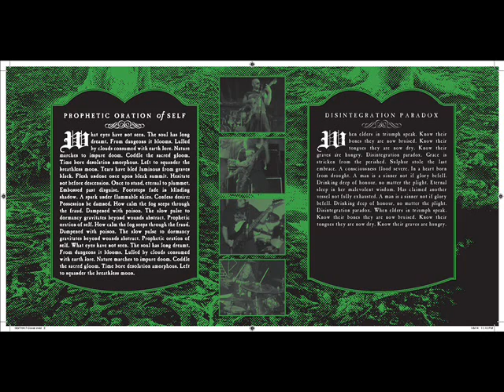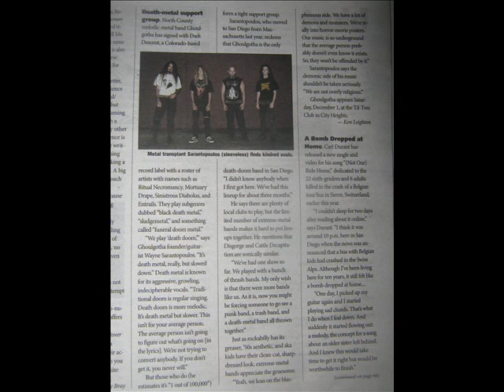Ghoulgotha - Disintegration Paradox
B Side of the 'Prophetic Oration Of Self' 7" released on Blood Harvest Records.